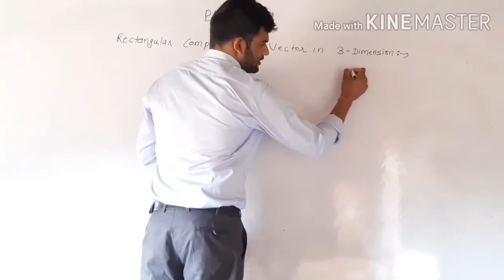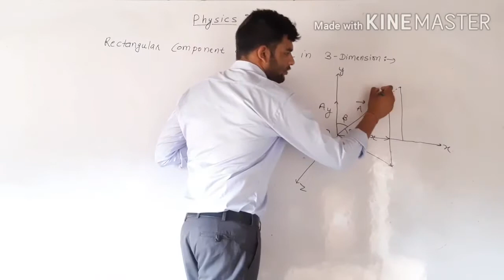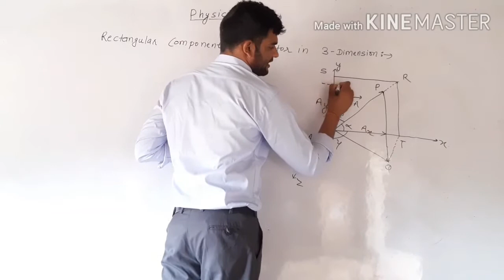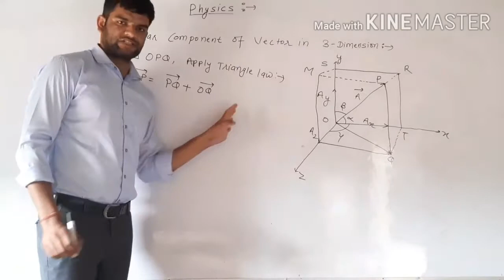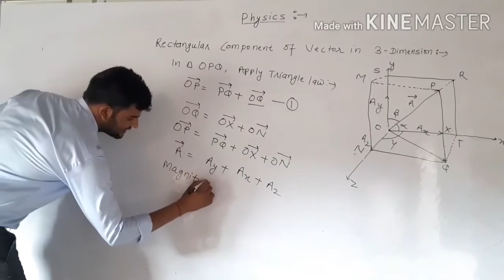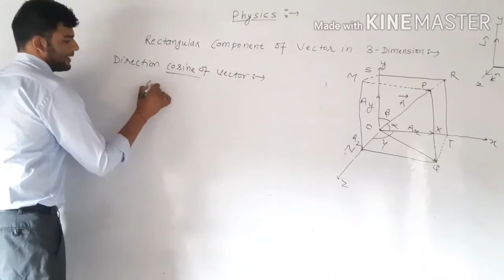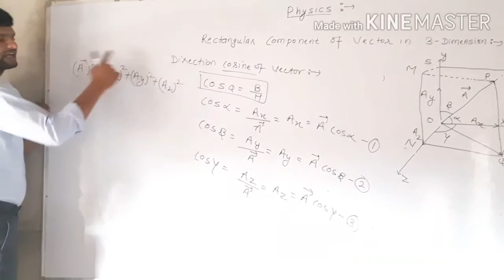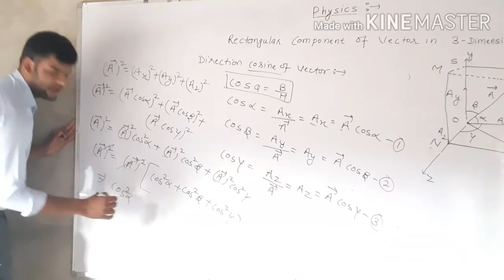Rectangular Components of 3- D Vector 《+1 class》Kinematics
3 D Vector  Kinematics